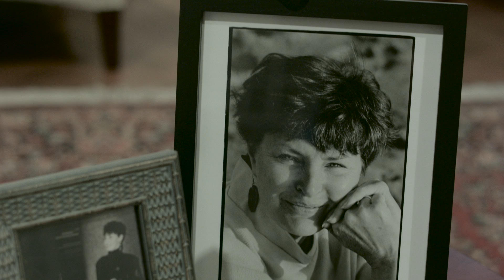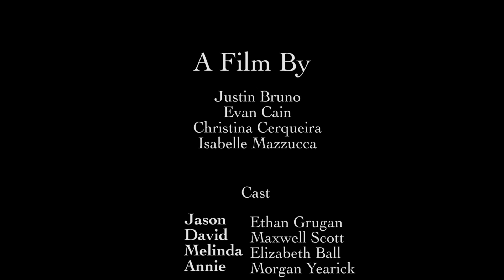The Estranged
A short film made from the Theatre/ Film department at Saint Joseph's University.